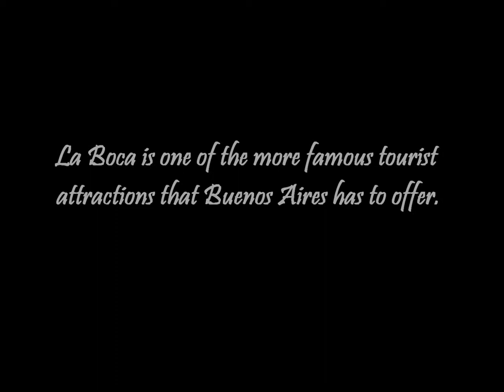Tango show while eating lunch in La Boca, Buenos Aires.